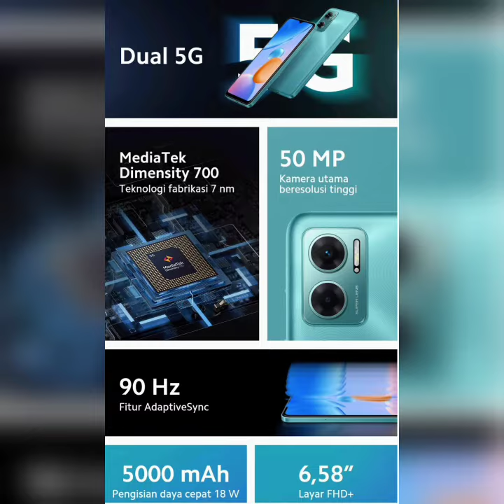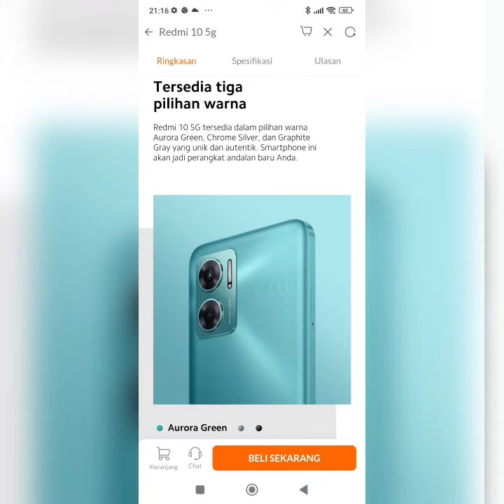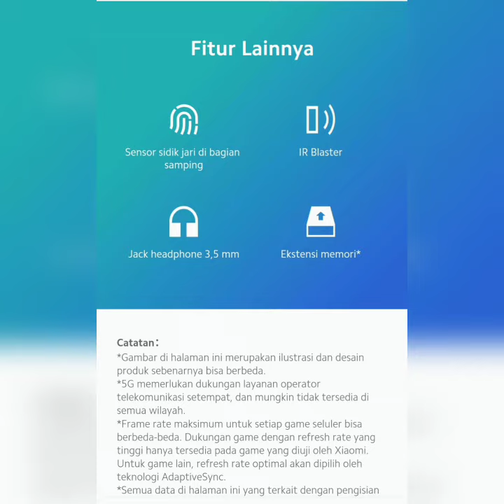REVIEW REDMI 10 PRO 5G